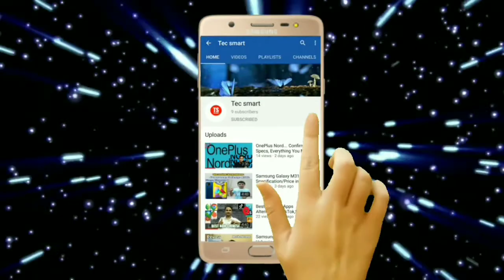Online Classes Ke Side Effect||Disadvantages||5G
नमस्कार दोस्तों! is video mein Maine bataya hai ki online study se kya problems a rahi hai aur online study ke side effect kya hai aur sath mein bataya hai iska cure kya hai, Asha karta hun video aapko Pasand Aaye.